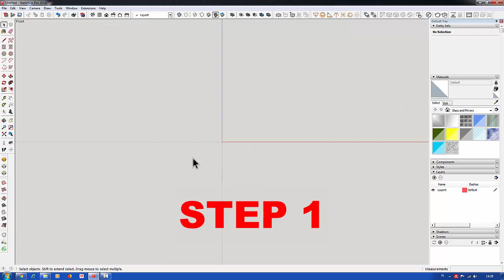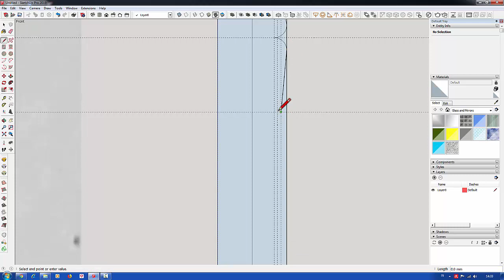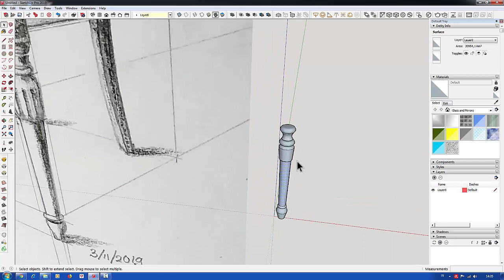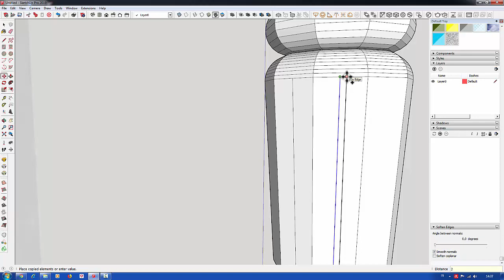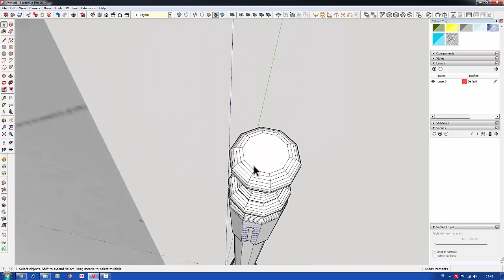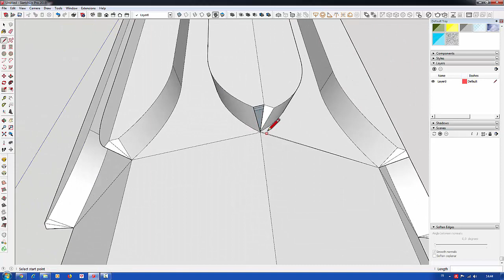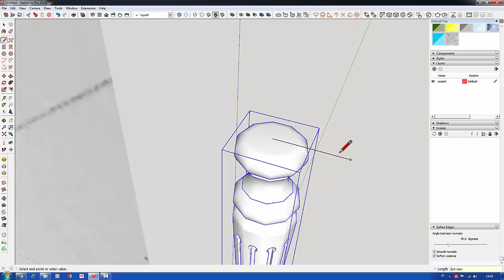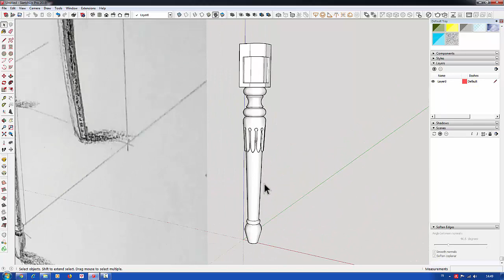HOW TO DRAW A CLASSIC ARM CHAIR WITH SKETCHUP STEP 1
in this video, I will show you step by step how to draw a classic armchair with sketchup.

The first step is making chair legs

see this video and learn carefully, I'll make it to the next step.